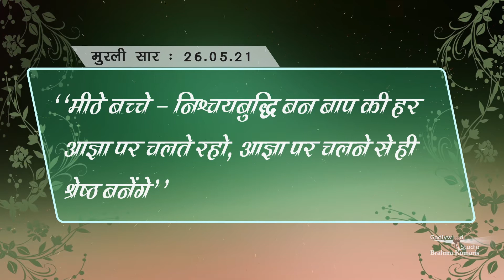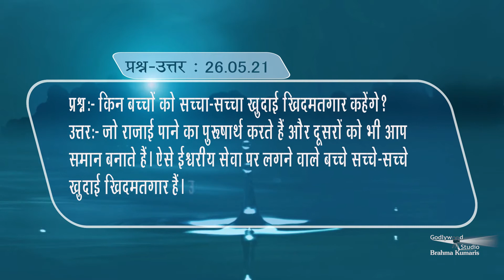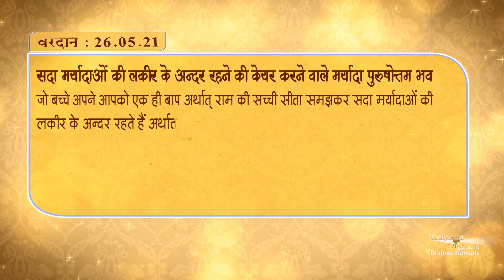26-05-2021 | dailygyanmurli​​​​​ ​| gagarmesagar​​​​​​ | gujaratigodlywood​​​​​​ | Hindi